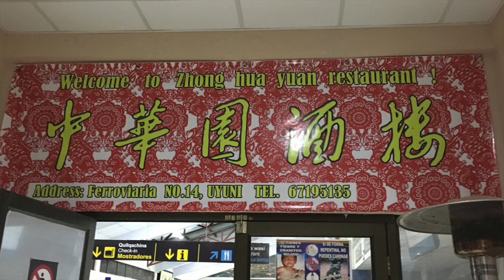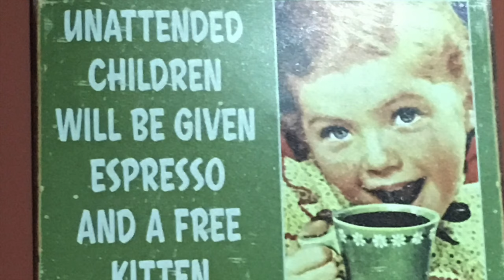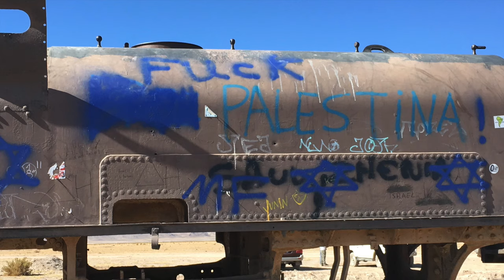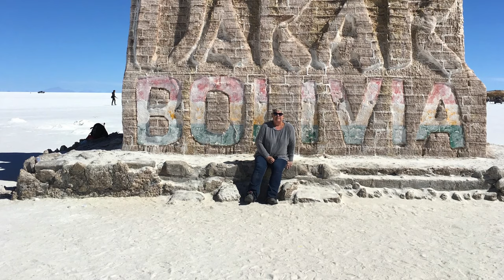Crossing the World's Largest Salt Flats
The Uyuni Salt Flats in Bolivia at over 10500 square kilometres is the world's largest salt flats.  It is an amazing place to visit and the endless stretches of salt is quite mind boggling.

Bolivia Lonely Planet

My gear
Blue Yeti USB Microphone
GoPro Tripod
iPhone X
Macbook Air
My camera Lumix